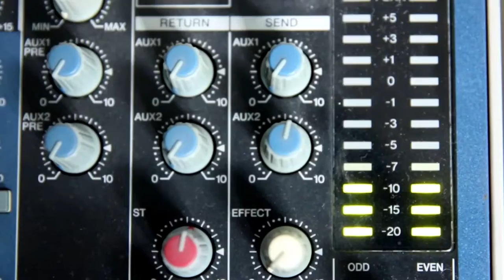Analitzem les tendències de conducció de la generació Z realitzades a partir d'un estudi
Parlem amb les Autoescoles Perfecto. Edició del 30 de març del 2016